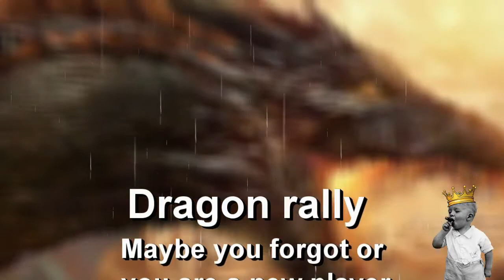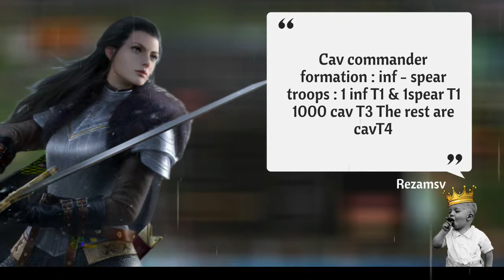Dragon Rally lvl 4 & 5 with Minimal Damage , Game Of Thrones Winter Is Coming GoTWiC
Dragon Rally lvl 4 & 5 with Minimal Damage , Game Of Thrones Winter Is Coming GoTWiCPlay for free